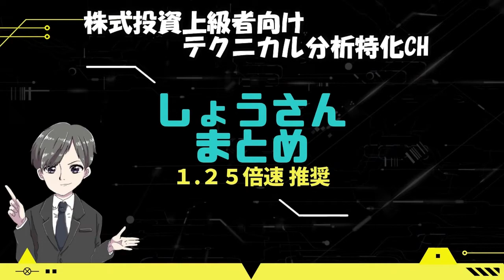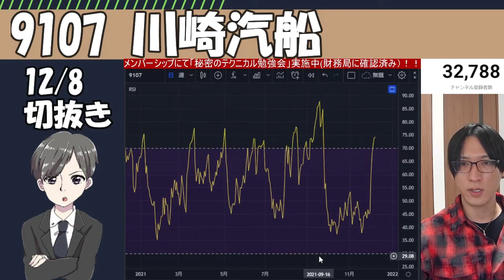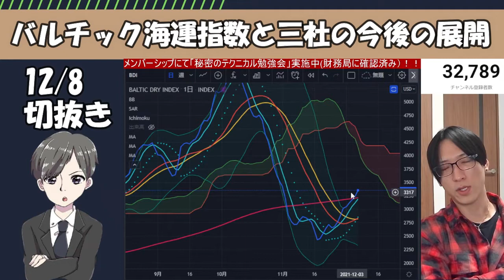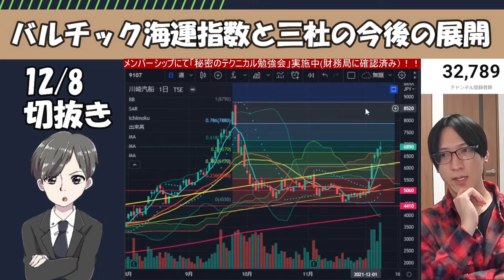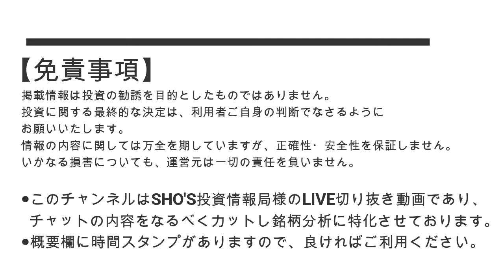【海運株爆騰ラインはここ/日本郵船/川崎汽船/商船三井/バルチック海運指数と注目すべきライン】しょうさんテクニカル分析切り抜き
0:00 OP
0:28 海運株の今後の値動き
1:02 日本郵船
2:42 川崎汽船
4:29 商船三井
5:30 バルチック海運指数と注目すべきライン
ティッカーメモ
【明日の投資戦略】日本株が重要局面、ファイザー報道で円安進行。FOMC通過まで油断禁物。

※メンバーシップでは将来的な有価証券の値上がり予想は一切行いません。
とても可愛いらしく、表現多彩なイラストを描いておられます